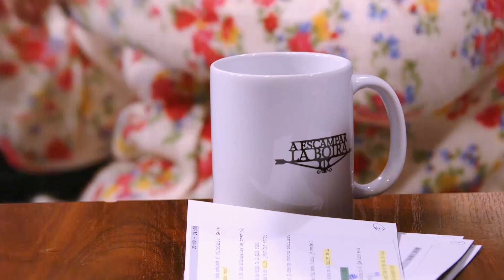Entrevista Pilar Palomero Paula Labordeta Gaizka Urresti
Entrevista a Pilar Palomero Paula Labordeta Gaizka Urresti que charraran sobre os premios Goya y a pelicula a J.A. Labordeta

Tamien puez trobar mes informacion y conteniu a la pachina oficial de  @aragontelevision  :